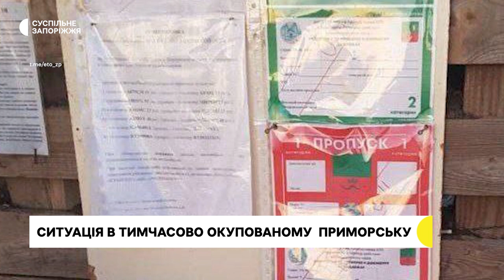Поблизу окупованого Приморська перебуває близько 2 тис. російських військових | Новини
На базах відпочинку на Азовському узбережжі поблизу тимчасово окупованого міста Приморську Запорізької області, знаходиться близько 2 тисяч російських військових з технікою. Про це Суспільному розповів міський голова Приморська Олександр Кошелевич.